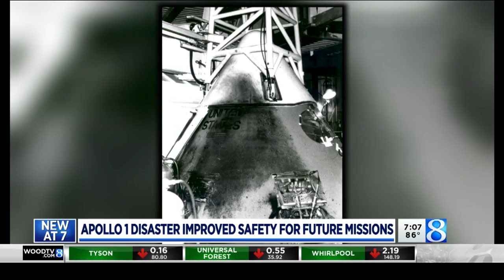Apollo 1 disaster improved safety for future missions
On January 27th, 1967 - Grand Rapids native Roger Chaffe, along with Virgil Grissom and Edward White were running final checks in the Apollo 1 command module - when a fire broke out in the cockpit. (July 19, 2019)